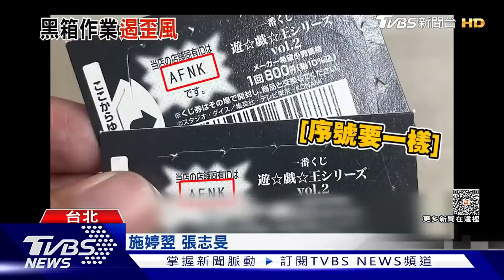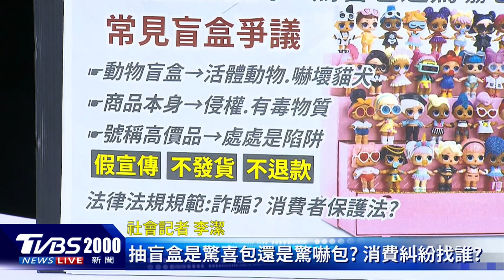孫生踢爆「一番賞」做牌！接黑道恐嚇 曝: 要求18萬封口 首露面回應｜TVBS娛樂頭條